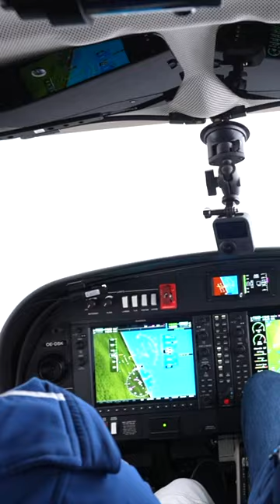Flight Review Diamond DA40 NG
My name is Andrey Borisevich and welcome to my Aviation YouTube Channel! I am a corporate and aerobatic pilot, entrepreneur, and owner of SkyEagle Aviation Academy Aviation has always been a passion of mine. I have flown many types of aircraft such as single and multiengine land airplanes, seaplanes, gliders, and helicopters. This passion, once a hobby, is now my career.

On my YouTube channel you will see aircraft reviews, as well as answers to any questions you have pertaining to flight training and what it takes to become a pilot, whether it is for fun or a career. I would like to continue to share my accomplishments and opinions with you on this channel.

Many thanks to our volunteers, who helped us with the subtitles.